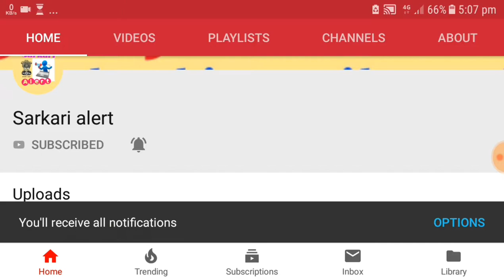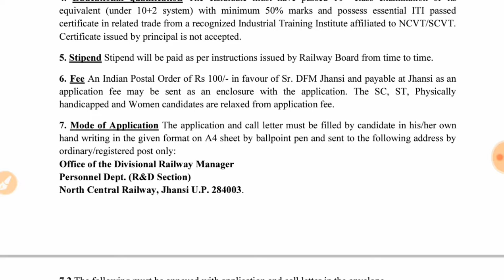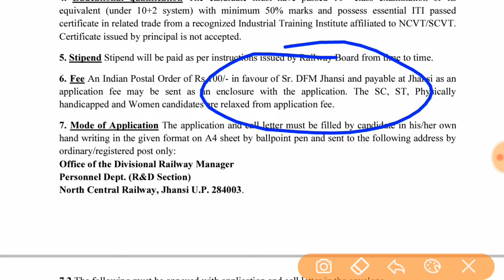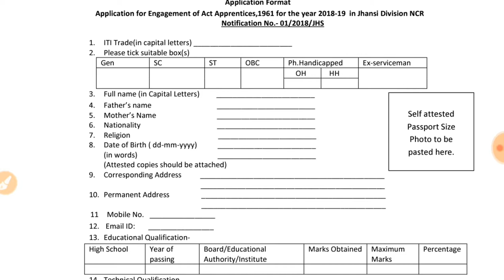Railway ncl jhansi recruitment 2018|north central railway recruitment 2018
Ncl recruitment  of 441 post.